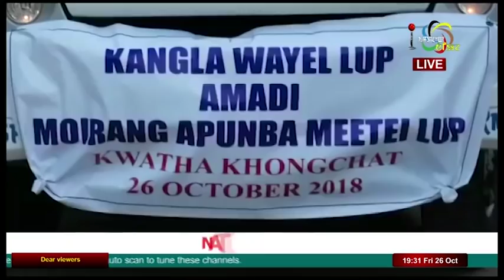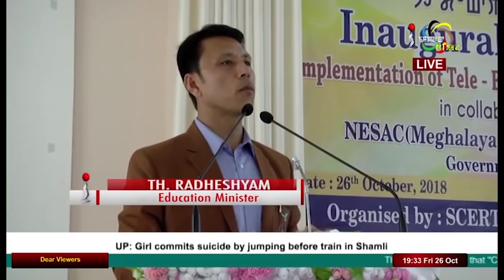Impact News English 26 October 2018